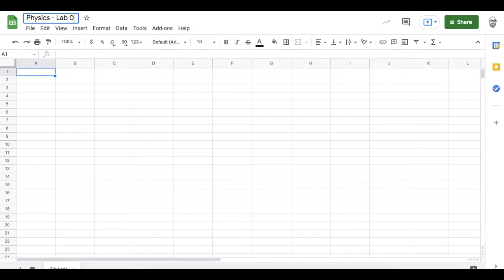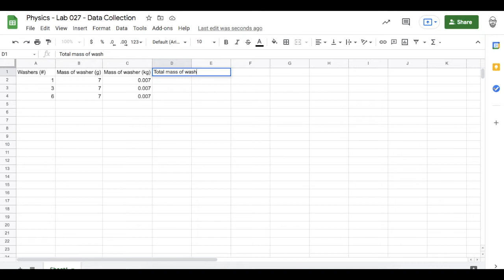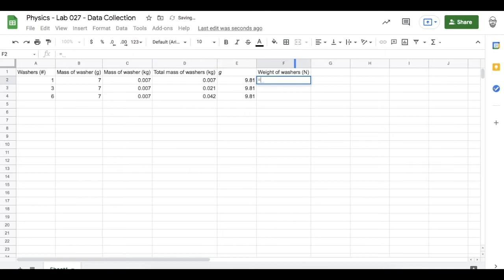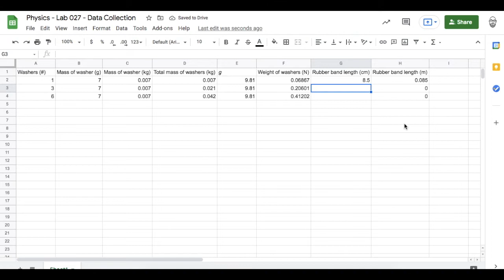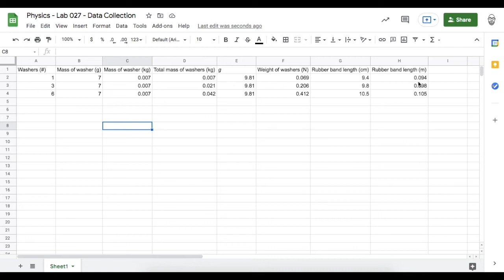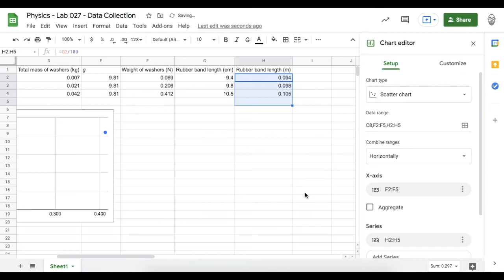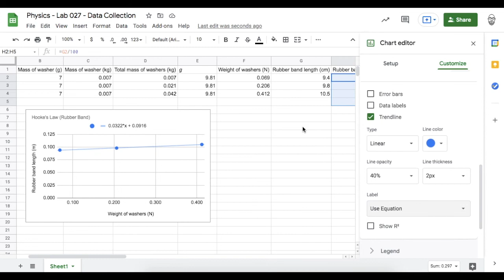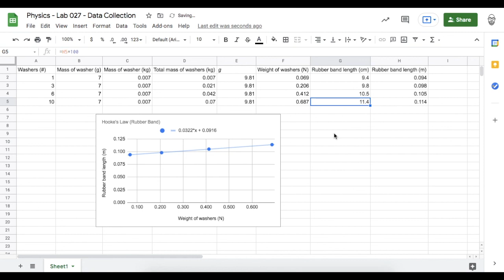Physics - Lab - Spring Constants (Rubber Band)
A quick walkthrough of Lab 27 from Take-Home Physics: 65 High-Impact, Low-Cost Labs by Michael Horton. This video is not endorsed by the author or publisher, but I highly recommend the book for both teachers and students.